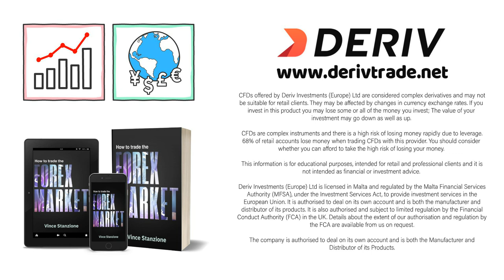How To Trade Forex - Free New Ebook by Vince Stanzione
New 75 page E-Book written by Vince Stanzione for deriv.com Packed with hits and tips to help you succeed in trading forex, currencies using CFDs and digital options using Deriv.com or MT5. Grab your free copy now and demo account at

Foreign exchange – forex or the FX market, as it is commonly known – is one of the biggest marketplaces in the world, offering endless trading opportunities. In this 75-page book, expert trader Vince Stanzione will teach you how to spot and take advantage of trading opportunities in the forex markets, using Deriv DTrader and MetaTrader5 platforms.

How to trade Forex PDF guide for deriv.com
deriv trading tips